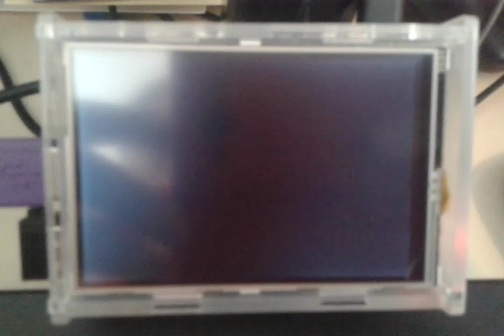Testando um módulo LCD touchscreen no Raspberry Pi 2 - parte 1